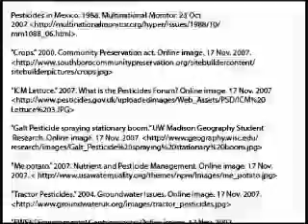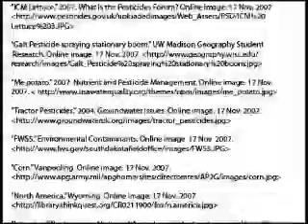Natural vs. Synthetic Pesticides